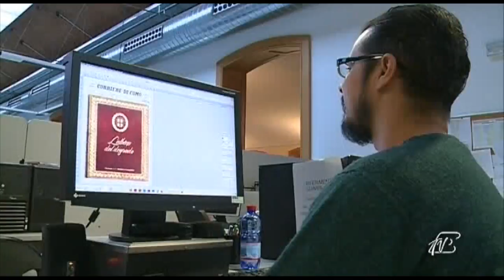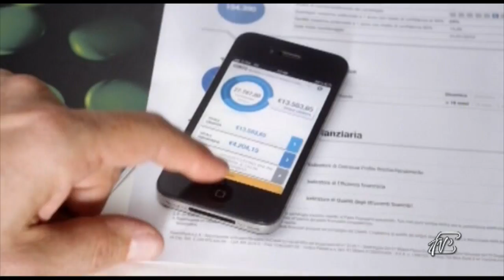ETG+ Sindaco 03/02/2015